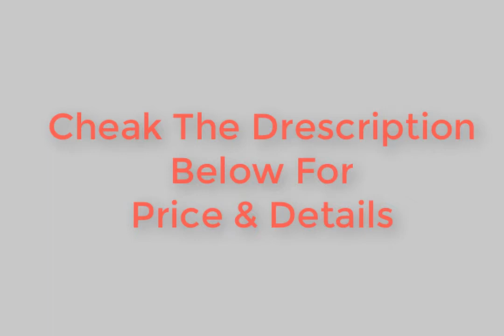Best Cat Lovers Hoodie Kangaroo Dog Pet Paw | Carry your kitty in this kangaroo pouch hoodie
Cat Lovers Hoodie Kangaroo Dog Pet Paw Emboridery | Carry your kitty in this kangaroo pouch hoodie|.

Cat Lovers Hoodie Kangaroo Dog Pet Paw Emboridery 2017 Autumn New Pullovers Cuddle Pouch Sweatshirt Pocket Animal Ear Hooded

IT is a hoodie that allows you to carry your cat anywhere you go. It's made out of fleece, so it's super soft and cosy for your cat. It can even fit small dogs. Hopefully, your pet likes to cuddle.